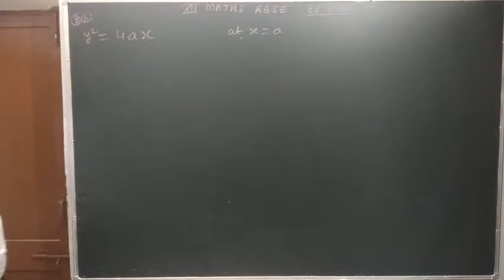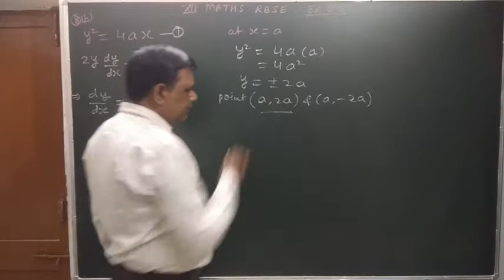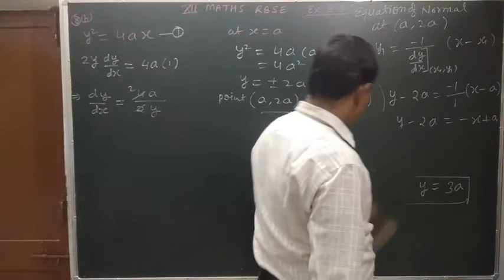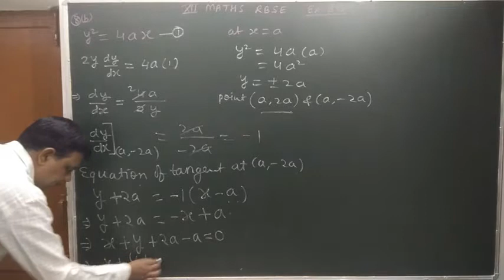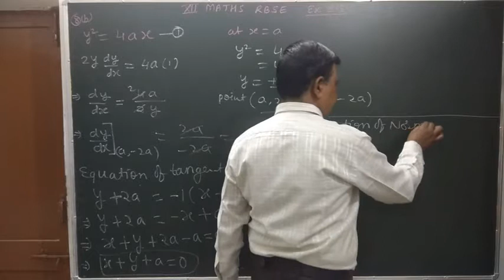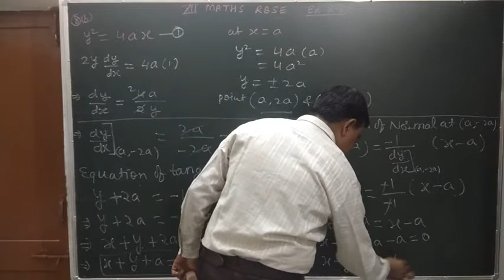Tangents and Normals Class 12 RBSE exercise 8.3 question 8 (b)